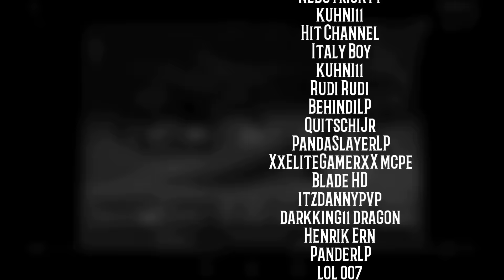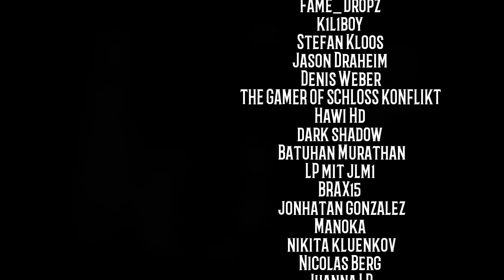DSCHUNGELSUCHE AUF DER ANDEREN MAP 🍄 #144 Terraria Android deutsch